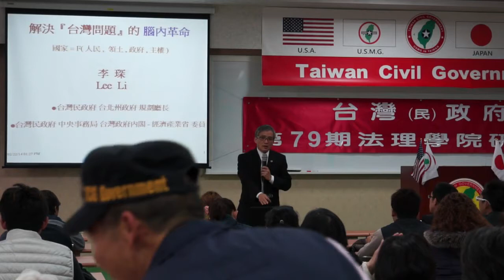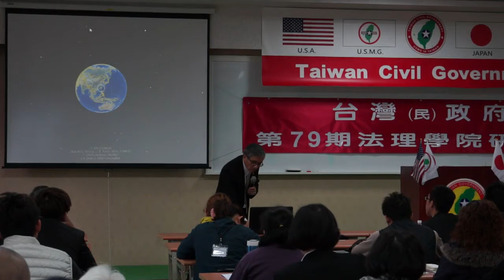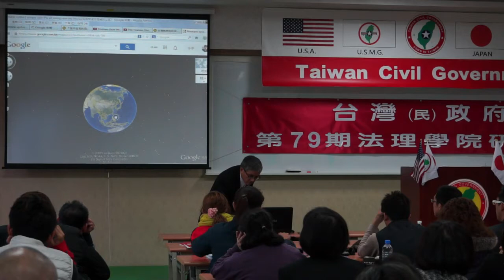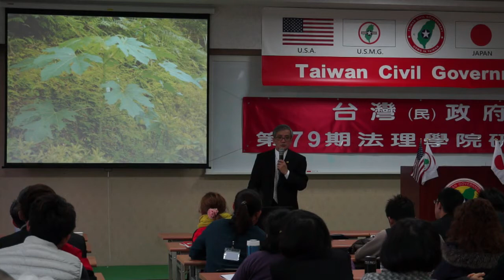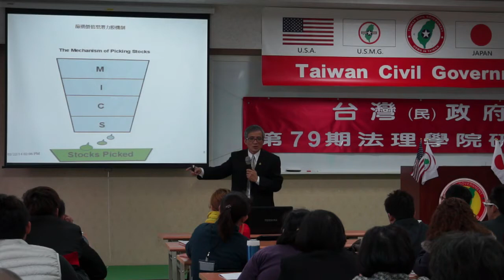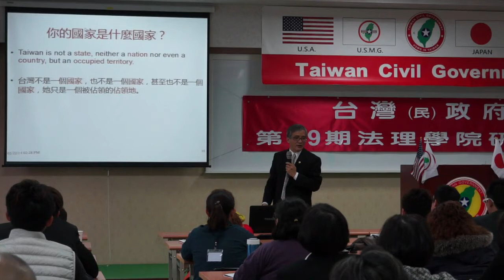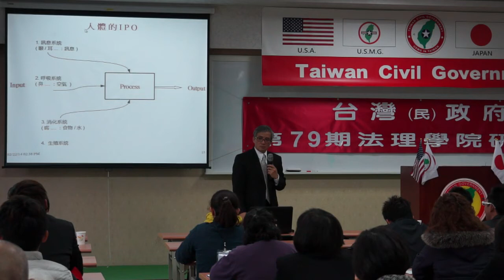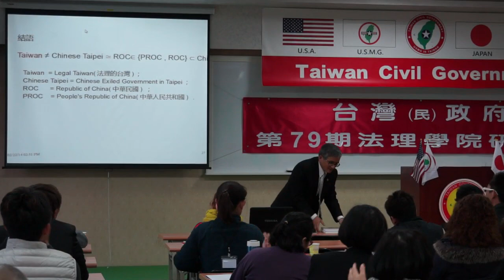140222-6-解決「台灣問題」的腦內革命-李琛-台灣(民)政府第79期法理學院研習會